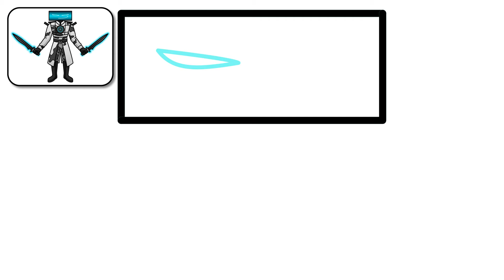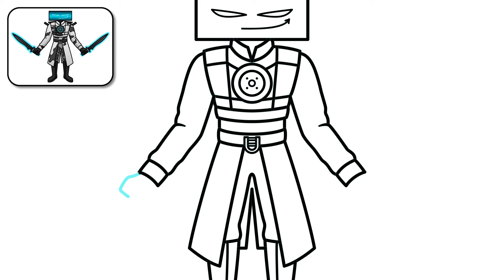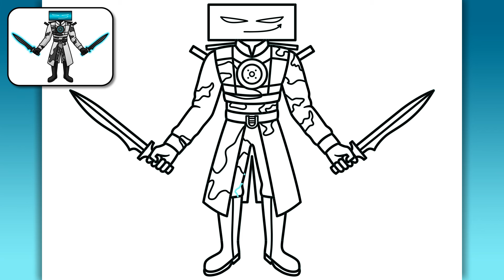HOW TO DRAW COMPUTERMAN | Skibidi Toilet Wars - Easy Step by Step Drawing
Hello guys!
In this video, you'll see how to draw Computerman from Skibidi Toilet Wars 96 (part 1) easy step by step drawing tutorial for beginners.